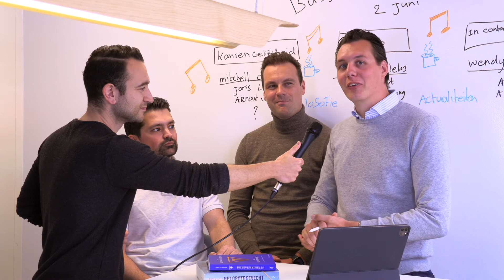Interview met Hakan, Arif, Mitchell en Leo over de BusySeason Talks Seizoensfinale 2022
Donderdag 2 juni 2022: Live – online – seizoensfinale van de BusySeasonTalks

Ook het tweede seizoen van de bekende BusySeasonTalks op Clubhouse sluiten we af met een speciale editie: een live – online – seizoensfinale.